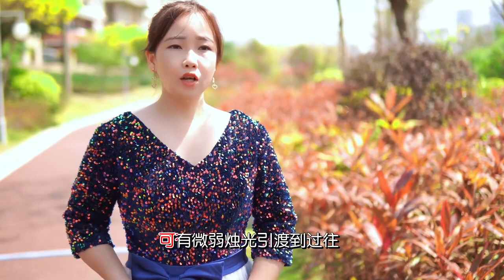一曲《总以为来日方长》，唱出多少人的心声,音乐,流行音乐,好看视频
💗 感谢大家
✰  ✰  版权属于: 贵州小蓉儿
✰  如果有任何与版权相关的内容，请通过gmail与我联系